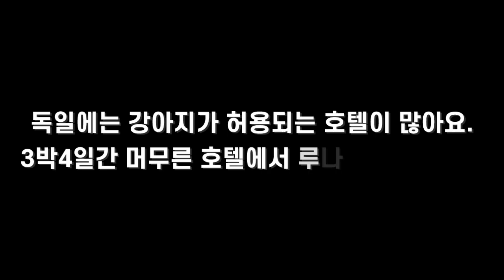우리집 강아지의 슬기로운 호텔생활/똥꼬발랄 코카스파니엘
독일에는 강아지가 허용되는 호텔이 제법 많아요.
루나는 몇 차례 호텔을 가봤는데..
이번엔 코로나로 호텔에 있는 시간이 다른 때보다 더 많았네요.
과연 루나는 호텔에서 뭘 할까요?
루나의 호텔생활 밀착취재!!!지금 시작합니다. 😃